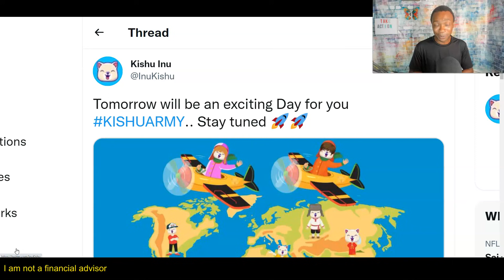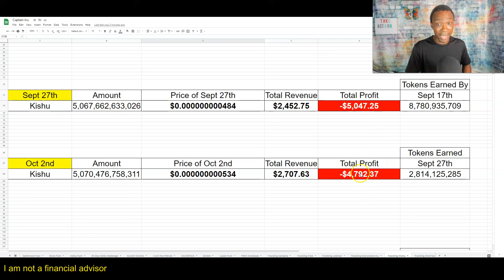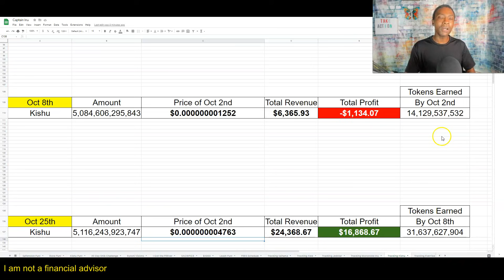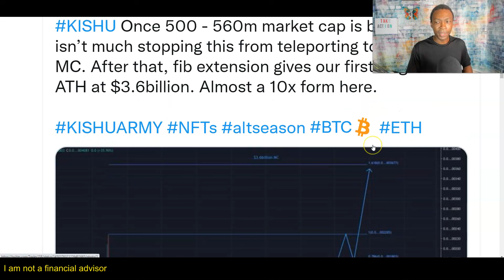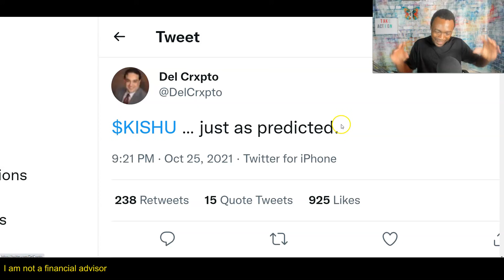Kishu Inu is About To Massive Explode and Head For Jupiter - Adam Shelton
Kishu Inu is About To Massive Explode and Head For Jupiter

✅Check KISHU INU Website for Research.

$KISHU’s deflationary mechanisms include a redistribution system. 2% of each transaction is distributed as a reward to holders.